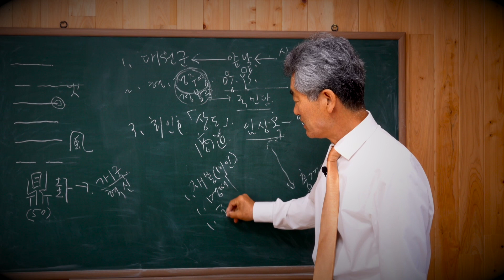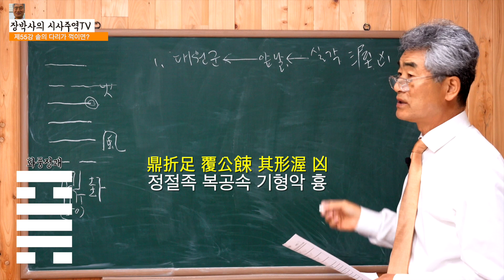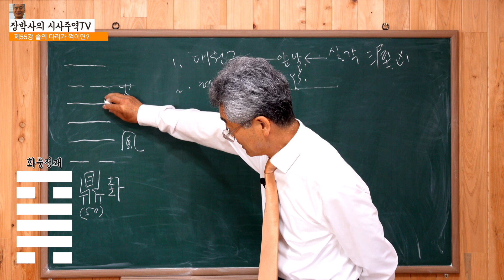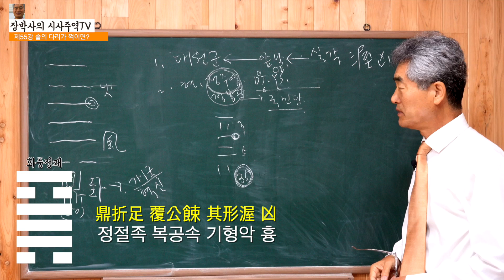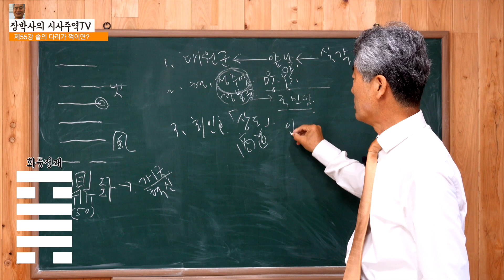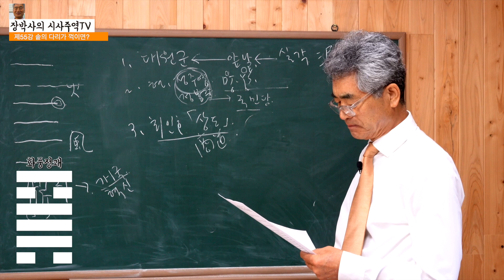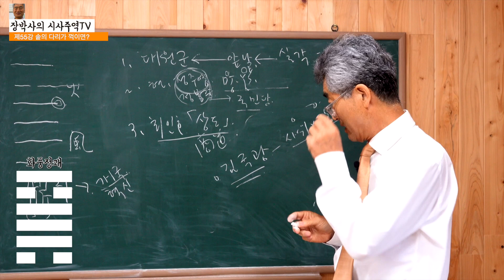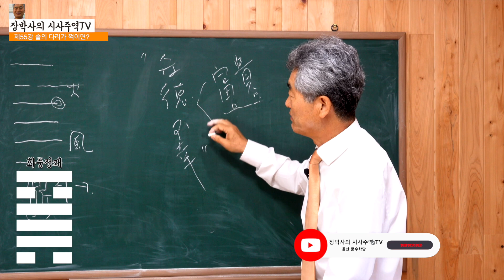[시사주역TV]55강 화풍정 2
☞2023.05.